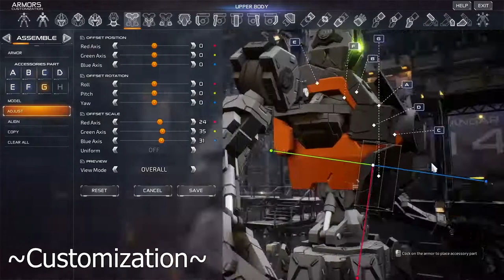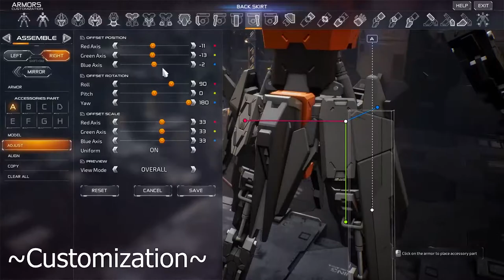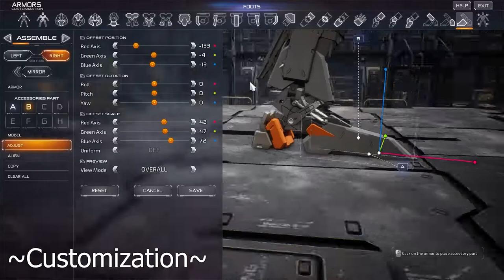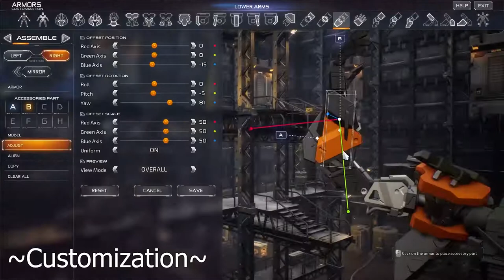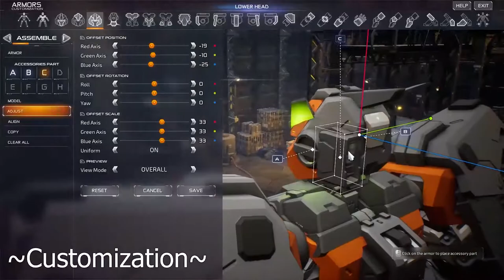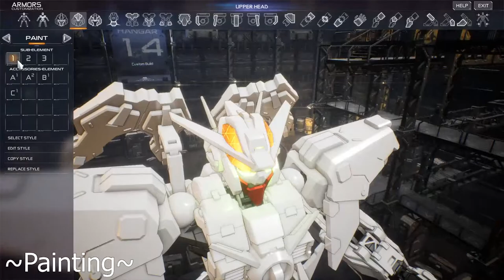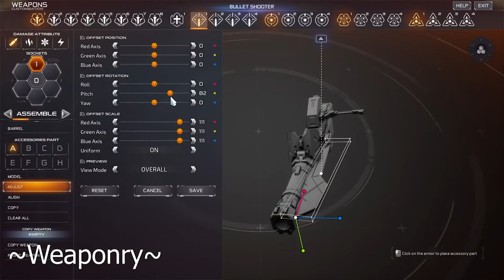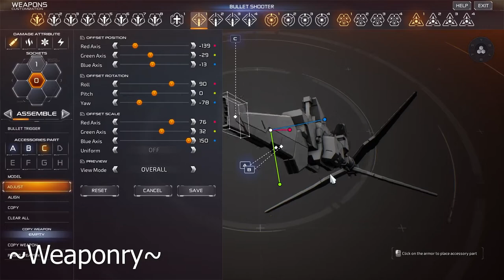[ MASS Builder ] New Build is here!!!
My build that I kept for a month now, but now I can finally post it
About MASS Builder
M.A.S.S. Builder is an Action RPG with players piloting a M.A.S.S. (Mechanical Assault Skeleton Suit) as a commander of a private military company, setting out to help combat the threat of Quarks. You will build, customize, and fight to save the world, or at least, have fun creating and customizing your perfect mechanical suits.